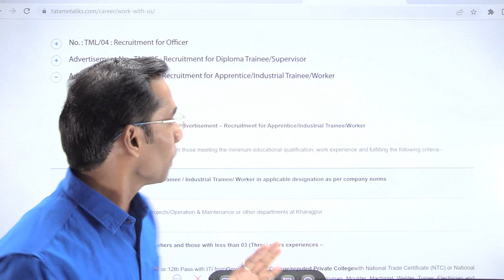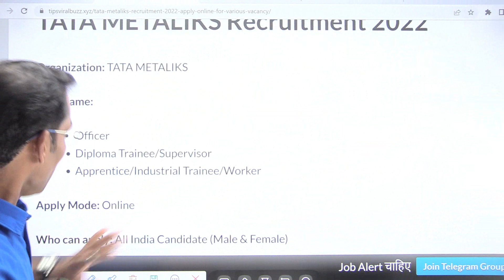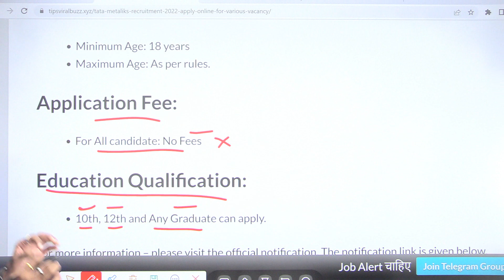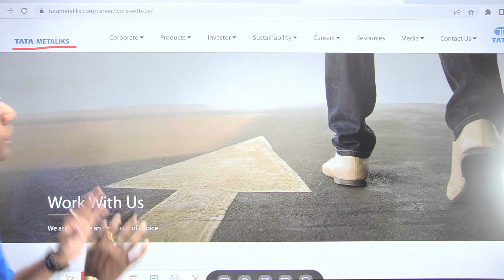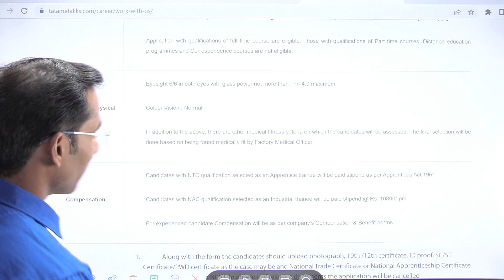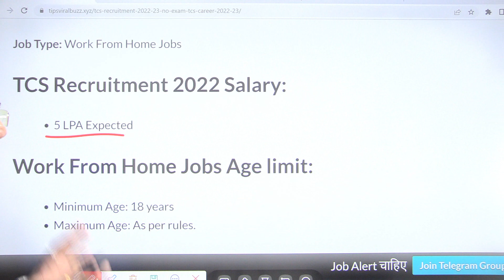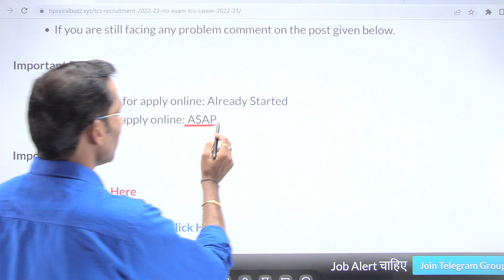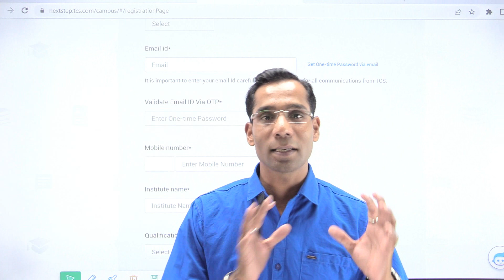TCS New Recruitment 2022-23 | TCS Vacancy 2022 | Permanent Work From Home Jobs | Jobs Oct 2022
TCS Recruitment 2024| TCS hiring Freshers | Latest Hiring | TCS JOBS | OFF Campus Placements | jobs
This video has 5 major points :

1. Job profile at  TCS
2. Eligibility Criteria
3. Salary
4.  How to apply for  TCS
5. Benefits of this job
6. how to fill a form while applying for a job online.

✨ Tags ✨
tcs jobs
tcs hiring
tcs
tcs hiring process
tcs drive

TCS Recruitment 2024 | TCS Jobs 2024 | TCS New Vacancy 2024 |TCS Without Interview Offer Letter

Will TCS hire in 2024?
Who is eligible for TCS NQT 2024?
What is basic salary in TCS?
2024 में टीसीएस हायर करेगी?
tcs smart hiring 2024
tcs nextstep
tcs smart hiring 2024 exam date

tcs nextstep
tcs career portal
tcs login
tcs careers
tcs ion